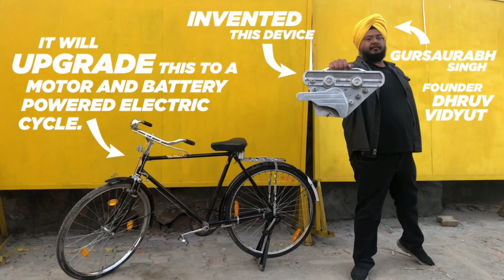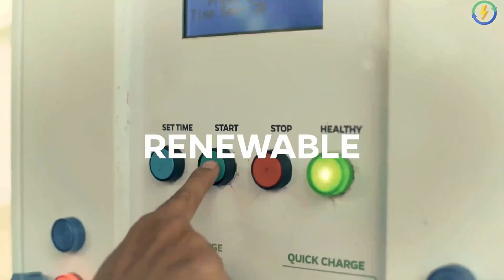Indian man invents a kit to convert any bicycle into an electric cycle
Dhruv Vidyut Electric Conversion Kit - Bicycle - (D.V.E.C.K)

Features
1. Easy Assembly: Bolt fit, no welding, cutting, or modifications to work with a bicycle.
2. Top Speed: 25kmph
3. Range: 40 kms
4. Load Capacity : 170 kgs
5. Regen: 20 minutes of pedalling charges the battery to 50%.

For more details related to this kit contact -

Gursaurabh Singh (Founder - Dhruv Vidyut)

Video Credits :  Dhruv Vidyut